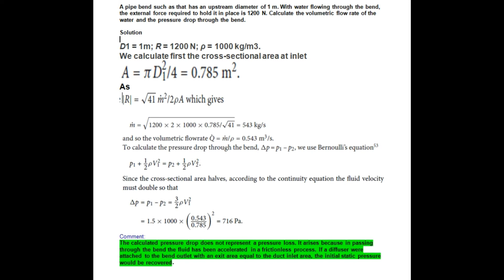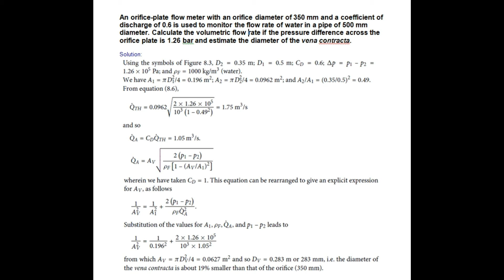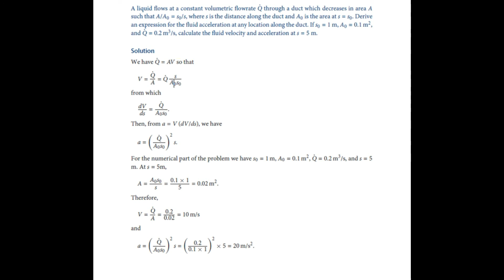Fluid pressure drop and velocity calculation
Boiler Math solution , Energy conservation, thermodynamic , thermal energy,
steam boiler  drawing some thing,. boiler examination paper solution, steam tables, steam solution,heat transfer  method. heat energy saving, steam energy saving, steam loss calculation, heat transfer related solution, line Insulation heat saving solution, Fluid pressure drop and velocity calculation.